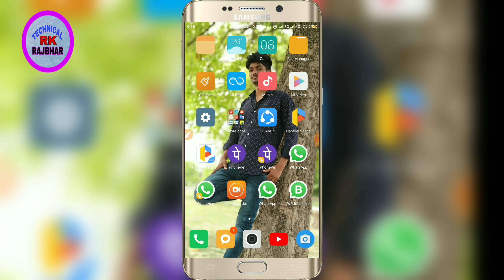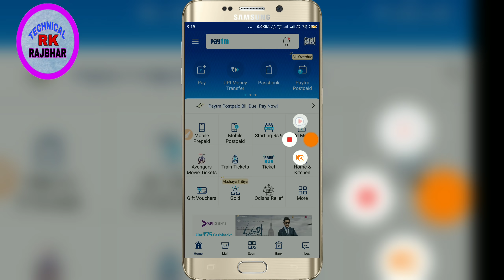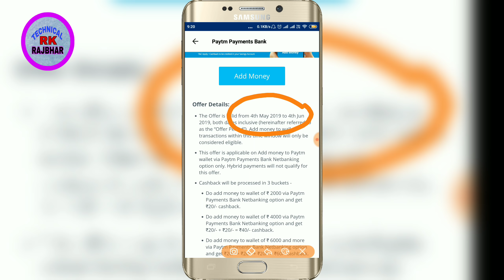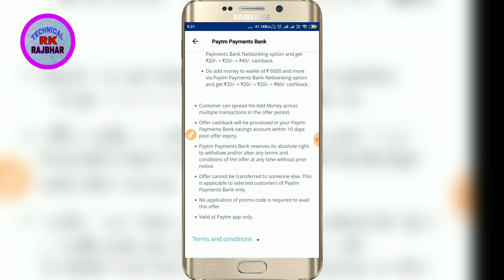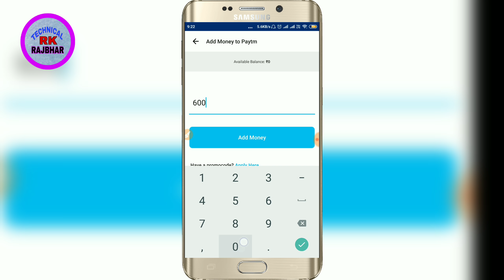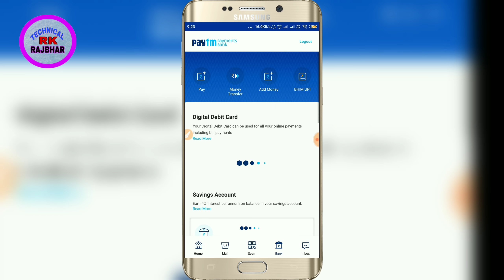1 pe 60 ( paytm new add money offer today ) || 2019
1 pe 60 ( paytm new add money offer today ) || 2019

1 pe 60 ( paytm new add money offer today ) || 2019

1 pe 60 ( paytm new add money offer today ) || 2019

1 pe 60 ( paytm new add money offer today ) || 2019

YOUR QUERY

Amazon May 2019 Offer Launch, ₹115 Add Money All User's CashBack Offer, ₹20 Recharge Free Offer